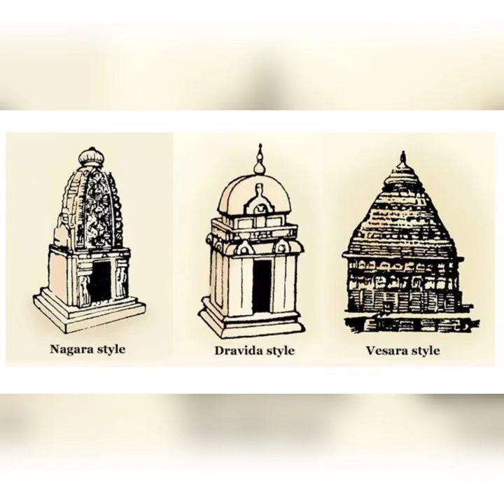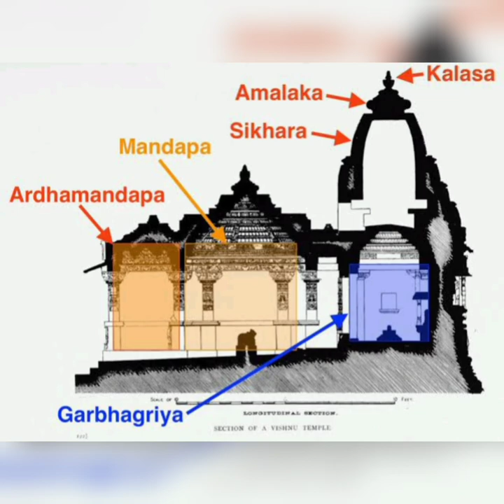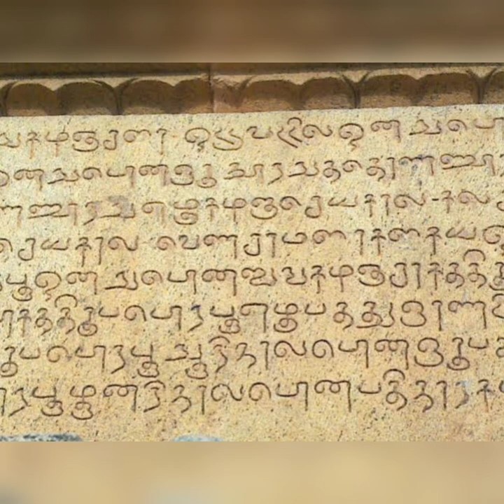Cholas art and architecture